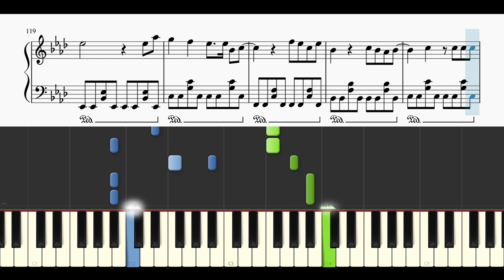あいみょん / ノット・オーケー 【耳コピ楽譜上級】 (Piano cover)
本家様↓
あいみょん
あいみょん – ノット・オーケー【OFFICIAL MUSIC VIDEO】